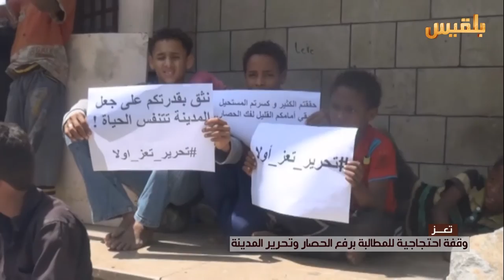وقفة احتجاجية للمطالبة برفع الحصار وتحرير المدينة | تقرير: محمد عبدالمغني